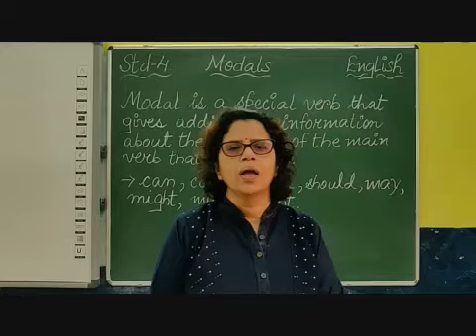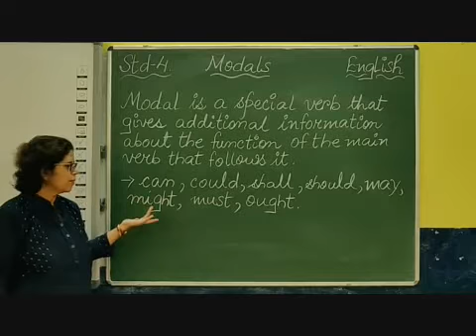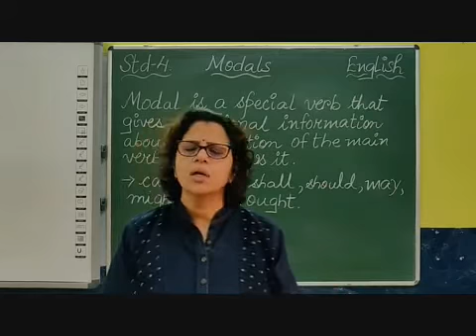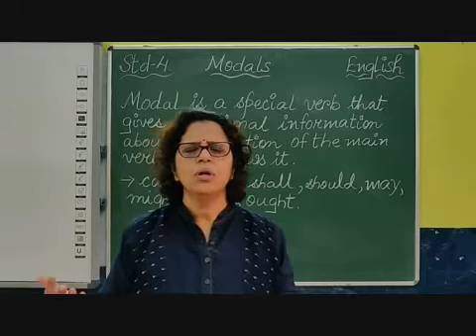IV English Modals Part 1